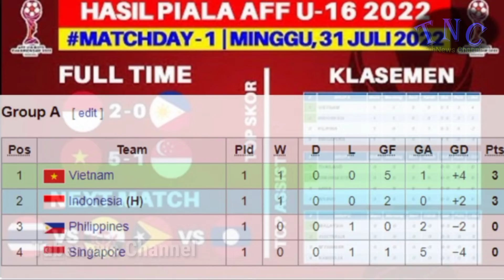Timnas Indonesia U16 | komentar Pelatih Filipina Buat Bangga Indonesia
Komentar Pelatih Filipina Setelah Timnas Indonesia   menang Menang 2:0 Melawan Timnas Filipina.
Timnas Indonesia U16 menang  2:0 melawan Filipina u16 ! Timnas Vietnam dan Indonesia sama-sama berhasil meraih kemenangan pada laga perdana di Grup A Piala AFF U16 2022, Minggu (31/7/2022) kemarin.

Vietnam mengalahkan Singapura dengan skor 5-1, sementara Indonesia menggunguli Filipina dua gol tanpa balas.

Berkat kemenangan tersebut, Vietnam dan Indonesia berhak mengoleksi tiga poin serta saling tempel menempel di papan klasemen Grup A Piala AFF U16 2022.

Raihan kemenangan melawan Singapura akan terasa krusial bagi Indonesia untuk bisa lolos ke babak semifinal Piala AFF U16 2022.